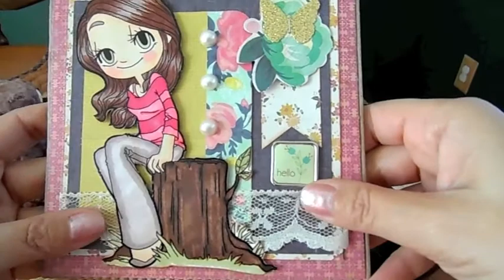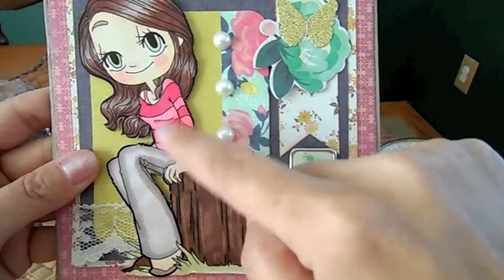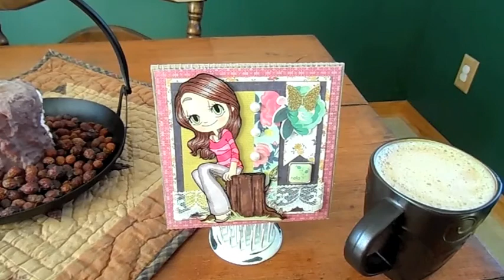Happy Card from Sarah Grace!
Sharing a beautiful handmade card from my friend Sarah Grace.